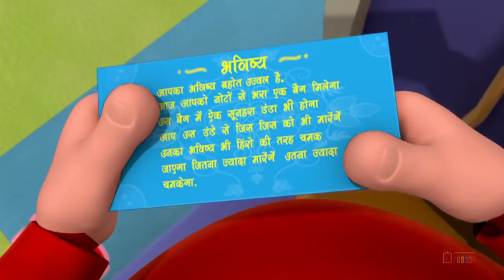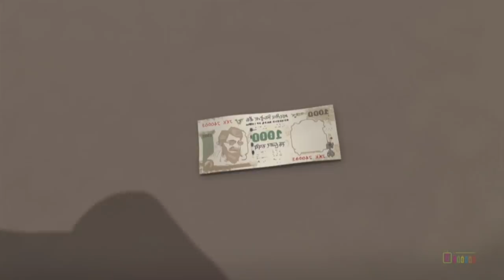Motu Patlu Series Eps 207A Full Versi - Timbangan | Animasi Anak | Itoonz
English Version:
Motu checks his weight on a newly made weighing machine, which along with your weight give you insight on your future. Watch what Motu gets in his ticket which gets his stars in front of his eyes!

Bahasa Version:
Motu memeriksa berat badannya pada mesin penimbangan yang baru dibuat, yang bersama dengan bobot kamu itu juga memberikan wawasan tentang masa depan. Perhatikan apa yang Motu dapat pada tiketnya, yang mendapat bintang-bintang di depan matanya!